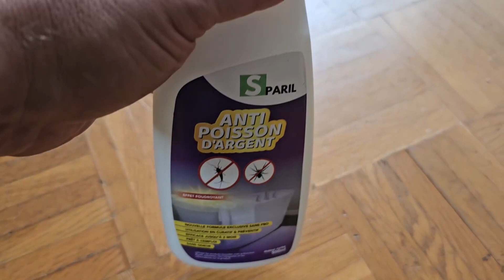Spray Anti Poisson D’argent Et Anti Araignée, Spray prêt à l'emploi Efficace en insecticide barrièr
✅ Amazon Fr